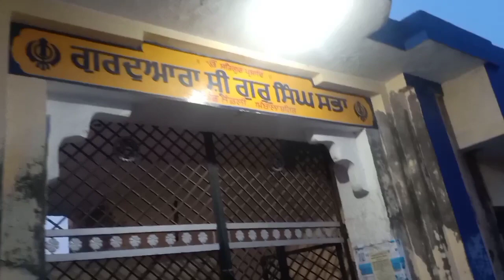Papa ne beech raaste se utha liya 😐😐 | VLOG 92